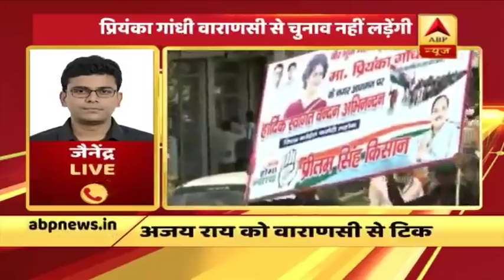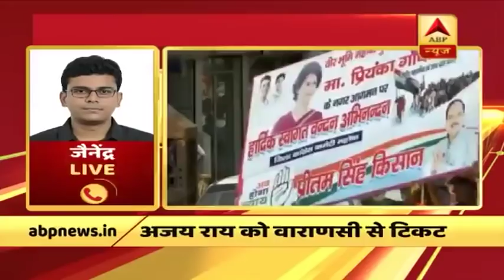वाराणसी से चुनाव नहीं लड़ेंगी प्रियंका गांधी, कांग्रेस ने अजय राय को दिया टिकट | ABP News Hindi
पीएम मोदी आज बनारस में रोड शो करने वाले हैं. इससे पहले कांग्रेसी खेमे से बड़ी खबर आई है. पिछले कुछ वक्त से लगातार चर्चा बनी हुई थी कि प्रियंका गांधी वाराणसी से चुनाव लड़ सकती हैं. लेकिन आज कांग्रेस ने अजय राय को टिकट देकर इन सभी अटकलों पर विराम लगा दिया है. कांग्रेस ने 2014 में भी पीएम मोदी के खिलाफ अजय राय को टिकट दिया था.